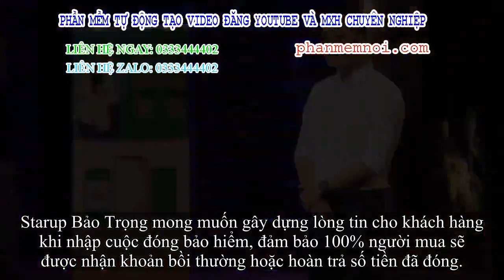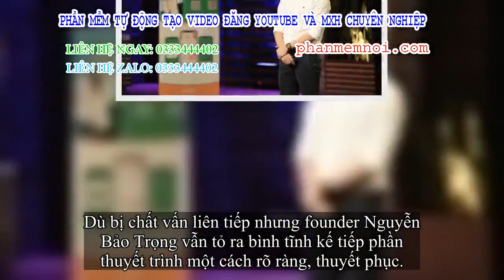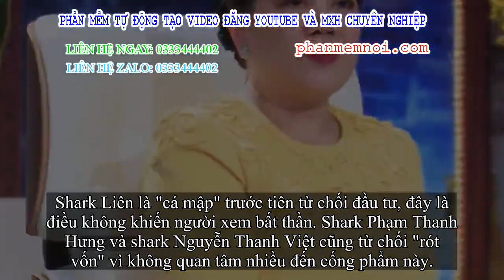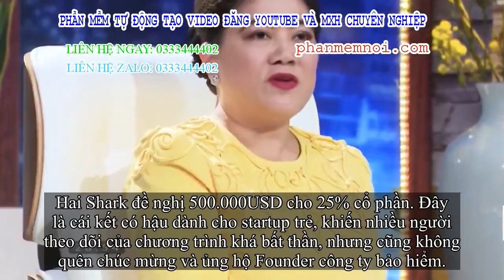✅ Bán bảo hiểm tình yêu, startup bị shark Liên chất vấn khá “phũ” và cái kết được người theo dõi đồn